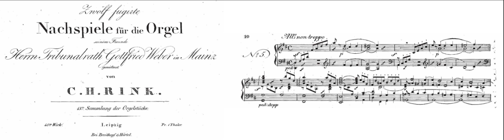Christian Heinrich Rinck (1770-1846): Praeludium-Fugato Op. 48 n.5